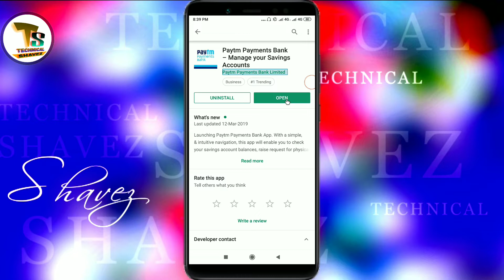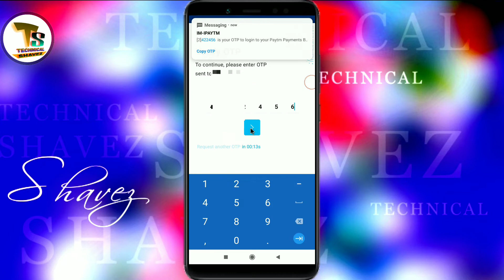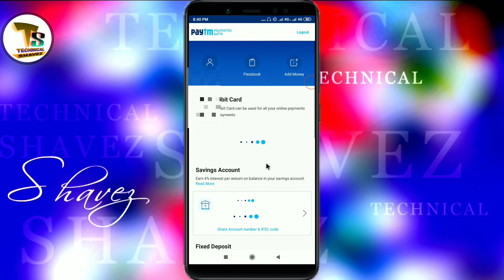Paytm Payment Bank Me Bada Badlao | Paytm Payment Bank New Official App Lunch | By Technical Shavez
►हमारे चैनल कि सारी वीडियो देखने के लिए इस लिंक पर क्लिक करें